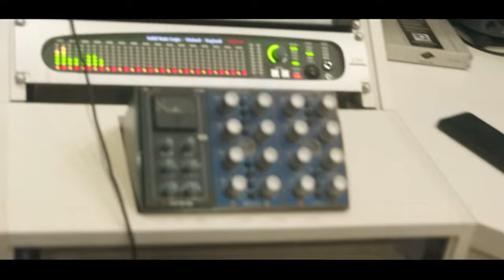Mc Henry - Dobre o Joelho no Chão [Web-Clipe Oficial] Prod. DJ RHUIVO,